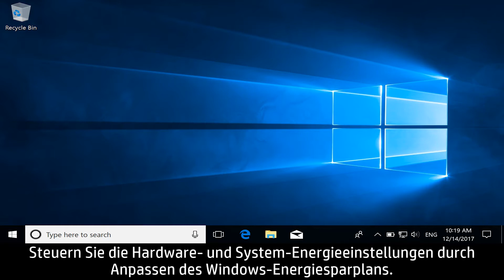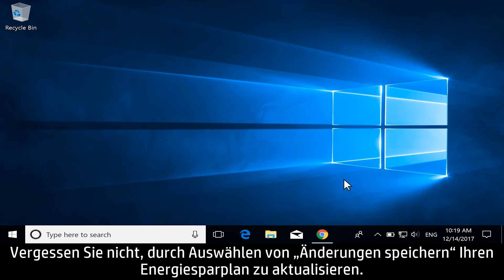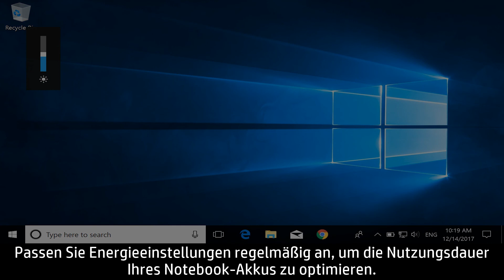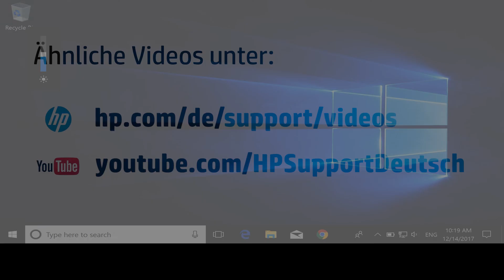Verlängern der Nutzungsdauer Ihres HP Notebook-Akkus in Windows | HP Support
Erfahren Sie, wie Sie in Windows die Nutzungsdauer Ihres HP Notebook-Akkus verlängern. Weitere Informationen zur Akkunutzungsdauer finden Sie auf unserer Support und